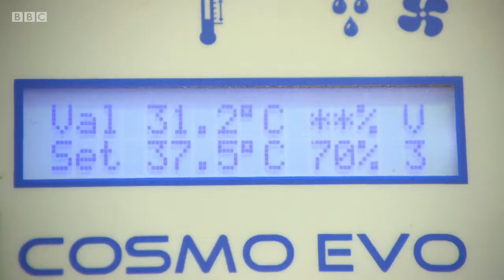Great Bustards on Wild UK, BBC